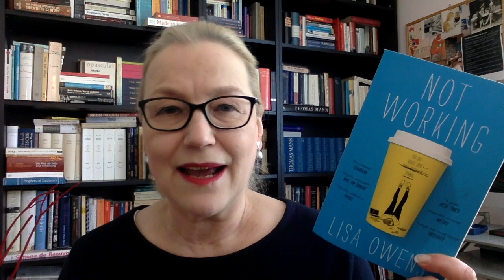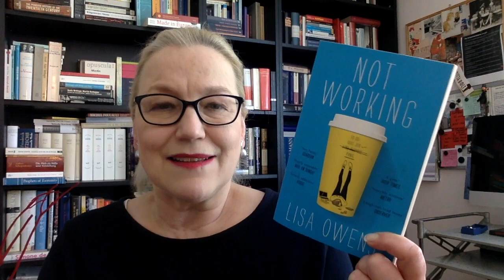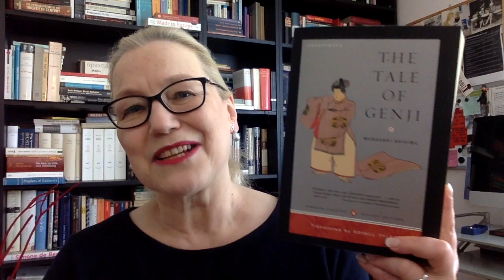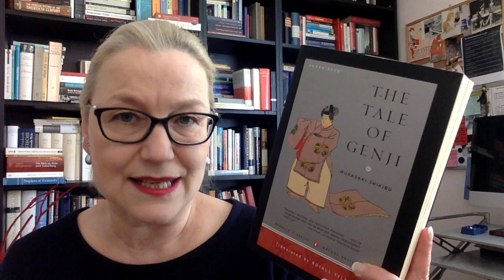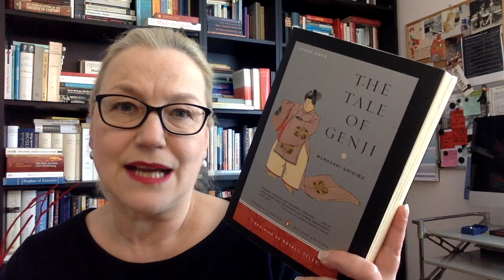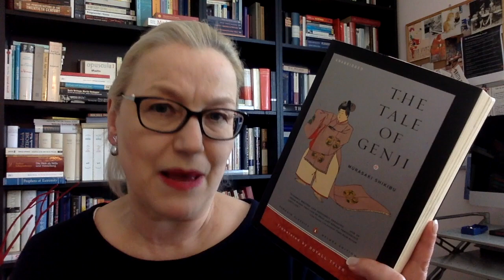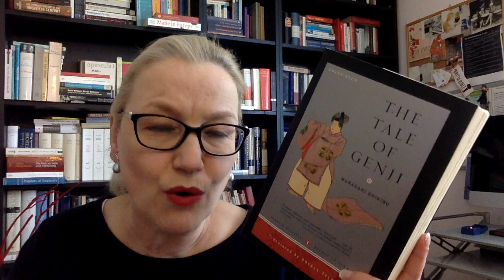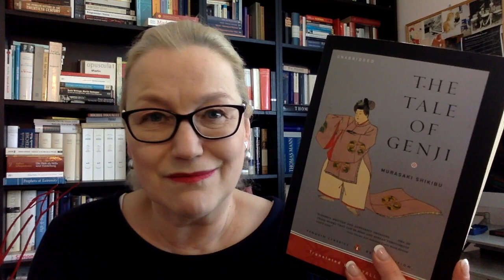RecentReads: Family Affairs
Let’s chat about the books I’ve read recently.

- Murasaki Shikibu, The Tale of Genji / translated from the Japanese by Royall Taylor (11th century)